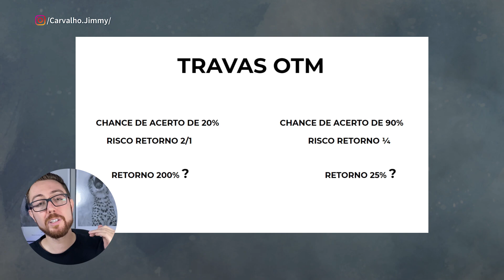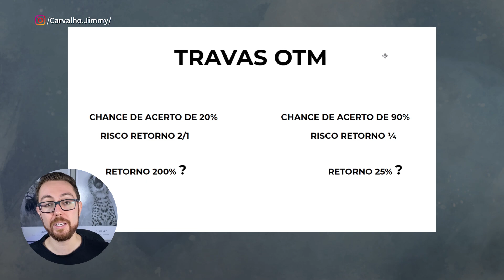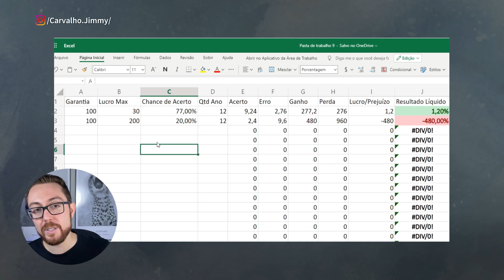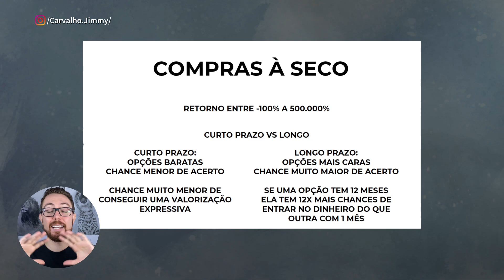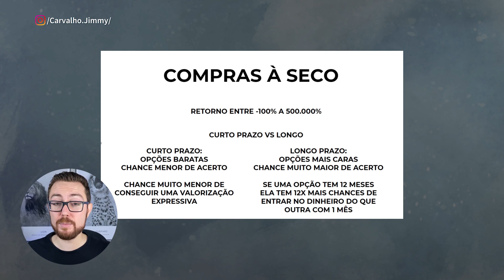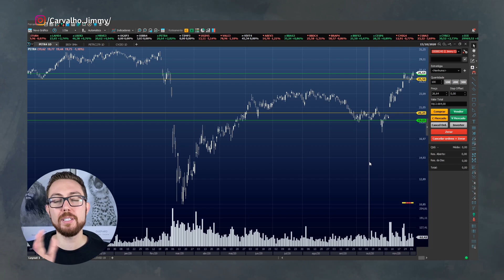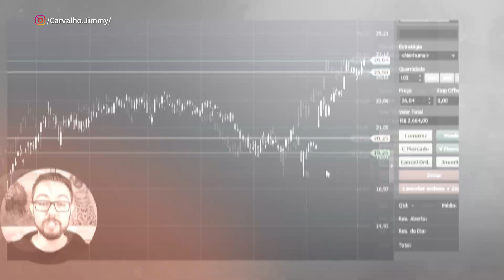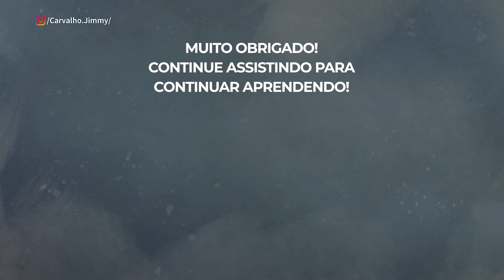AULA COMPLETA: QUANTO RENDE % CADA OPERAÇÃO COM OPÇÃO | TRAVAS, VENDA COBERTA, COMPRA À SECO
Descubra quanto você pode ganhar operando opções e se realmente vale a pena. Aqui nós detalhamos cada operação o potencial de lucro e os ganhos mais prováveis. Além de mostrar os ganhos com cada uma das operações também explico a questão da trava de alta que foi um ponto polêmico de um vídeo passado.

🟢 Abra conta na Passfolio, depósitos acima de $25 ganham até $100 (quantidade aleatória) em ações grátis

🔵 Livro Fique Rico Operando Opções
ASSISTA A SEGUIR:

Se você chegou até aqui e leu tudo isso, você é brother!